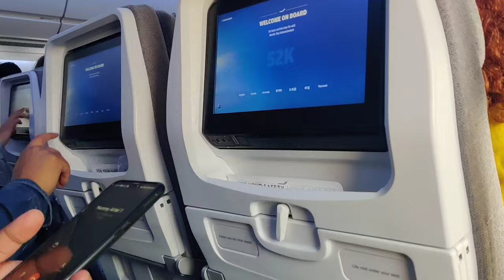Delhi Airport Terminal 3 - IGI International Flight Guide For Beginners | First Time to Flight Video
Delhi Airport Terminal 3, IGI Indira Gandhi International airport. Boarding an international flight for the first time? This guide vlog is a step-by-step guide for International Departures from IGI International Airport (Terminal 3). For this vlog, I am traveling from New Delhi (India) To Dublin, Ireland via Helsinki Vantaa Air Port (Finland). Helsinki Vantaa Air Port (Finland) is where I have a layover. I have tried to explain the whole process of catching an international flight from the entry to international IGI Terminal 3, check-in, immigration, security, and boarding. This will undoubtedly ease your travel fears, and get you ready for the journey ahead.

People also search for the following topics to get to this video:
terminal 3 delhi airport
delhi terminal 3 airport
delhi international airport terminal 3
new delhi airport terminal 3
delhi airport terminal 3 international departure
indira gandhi airport delhi terminal 3